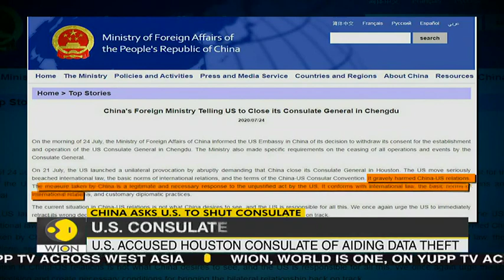China asks US to shut consulate | Chengdu | Retaliation to Houston consulate closure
In a tit-for-tat escalation between the two countries, China has ordered the closure of the US consulate in the south-western city of Chengdu. Watch report.